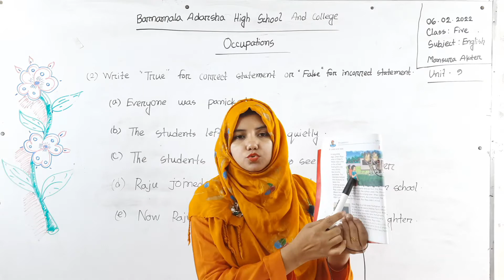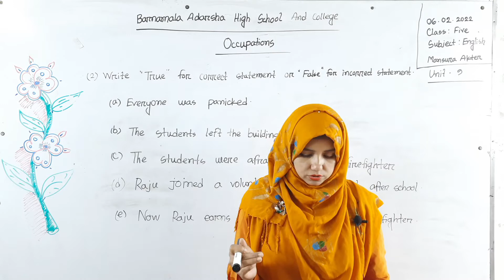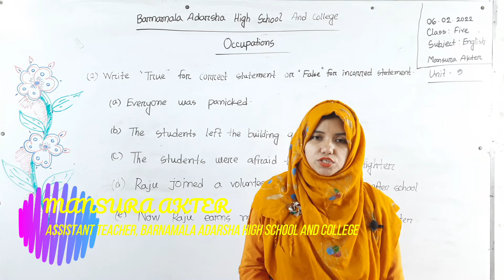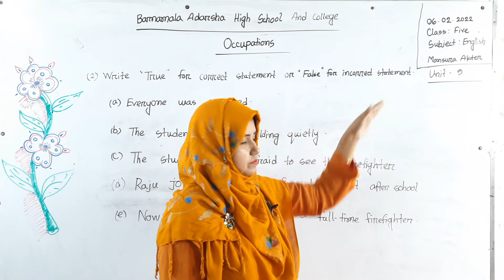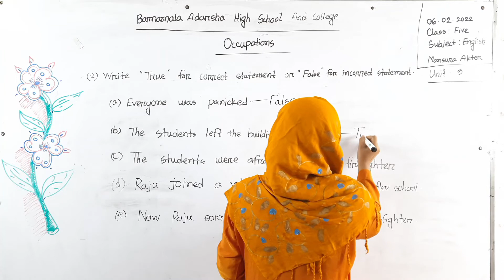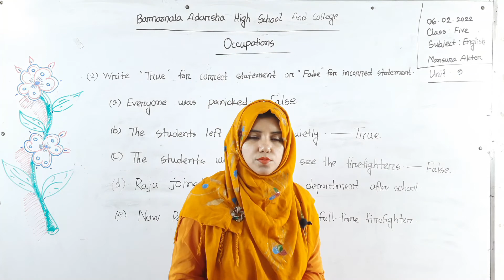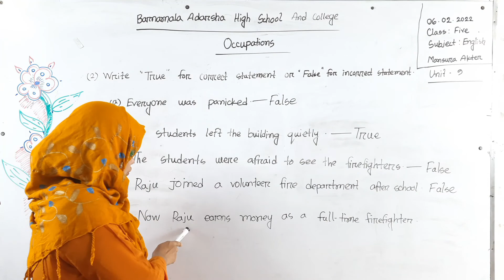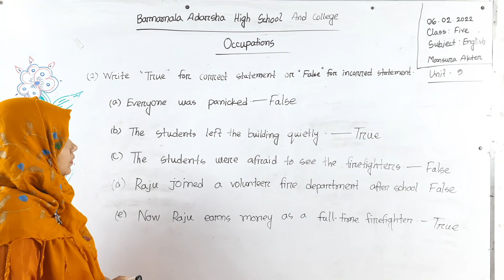06/02/2022 | Class:Five | Subject: English | Unit-9 | Occupations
06/02/2022  | Class:Five | Subject: English | Unit-9 | Occupations